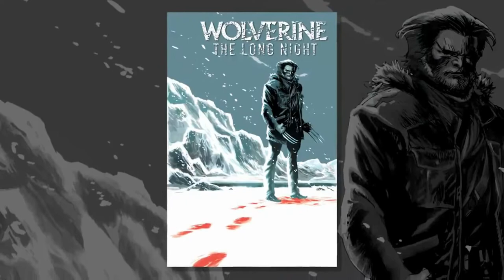Wolverine THE BEST IS BACK! February 2020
WOLVERINE - MARVEL COMICS
(W) Ben Percy (A) Adam Kubert, Viktor Bogdanovic (CA) Adam Kubert
THE BEST IS BACK!

Wolverine been through a lot. He's been a loner. He's been a killer. He's been a hero. He's been an Avenger. He's been to hell and back. Now, as the nation of Krakoa brings together all Mutantkind, he can finally be... happy?

With his family all together and safe, Wolverine has everything he ever wanted... and everything to lose. Writer Benjamin Percy (X-FORCE, WOLVERINE: THE LONG NIGHT) and legendary artist Adam Kubert (X-MEN, AVENGERS) bring the best there is to his new home! PLUS: The return of OMEGA RED! Parental Advisory